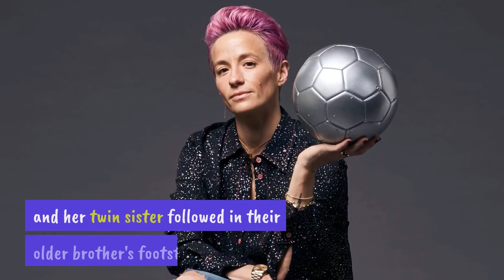Biography of Megan Rapinoe | History | Lifestyle | Documentary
Megan Rapinoe is a star soccer player. In 2019 she won the Golden Boot for scoring the most goals at the World Cup and the Golden Ball for being the top player in the tournament. That year she was also named FIFA's Women's World Player of the Year. In addition to her two World Cup titles, Rapinoe is an Olympic gold medalist. She has a unique style that often includes eye-catching pink or purple hair and is known to strike a unique pose — widespread arms, head tossed back and proud grin — when successful on the field. Rapinoe was one of the first soccer players to announce she was gay and has spoken out about the need for racial justice, equal pay and LGBTQ+ rights. In October 2020, her engagement to WNBA star Sue Bird was announced. Rapinoe's memoir, One Life, was published in 2020.